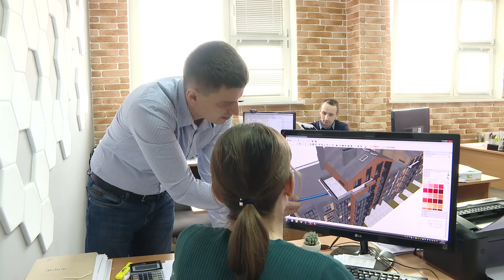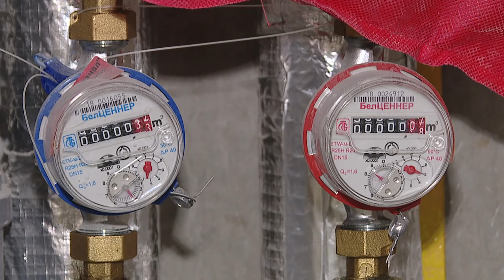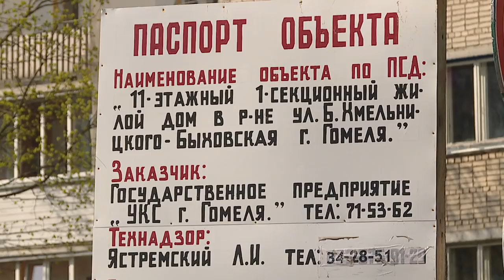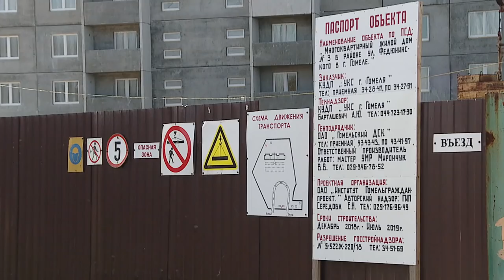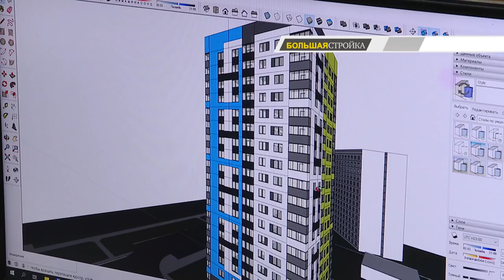Большая стройка 29.04.2019